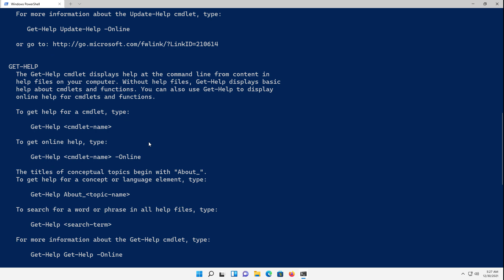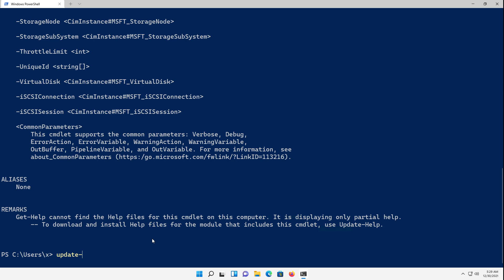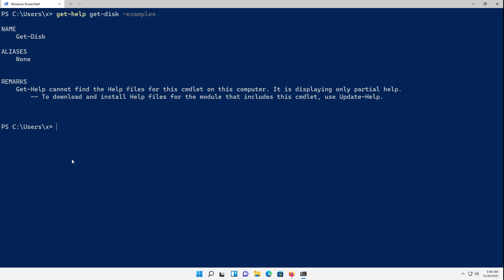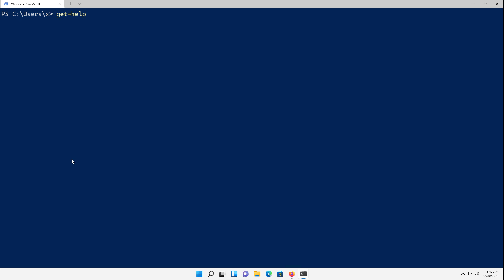PowerShell Essentials Get-Help Tutorial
Professor Robert McMillen shows you an essential PowerShell commandlet called Get-Help to assist you when you have issues with a commandlet in which you may not be sure on how it all works.